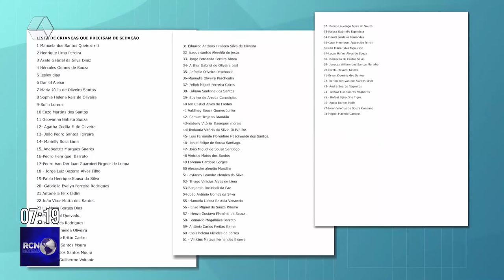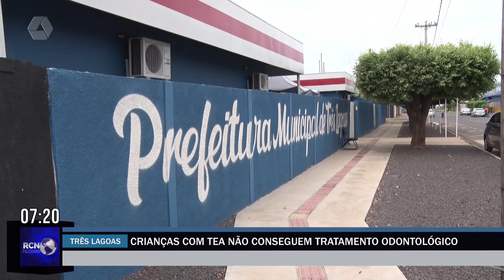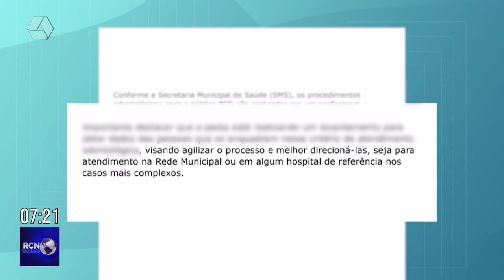Crianças com TEA não conseguem tratamento odontológico em Três Lagoas